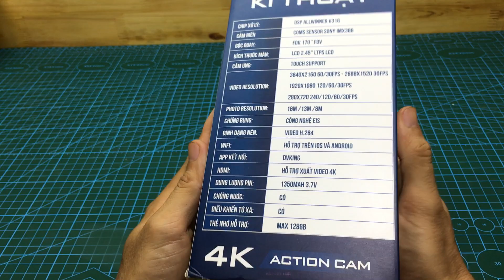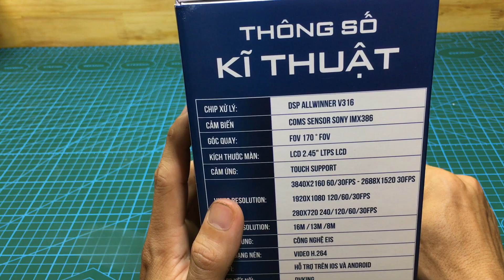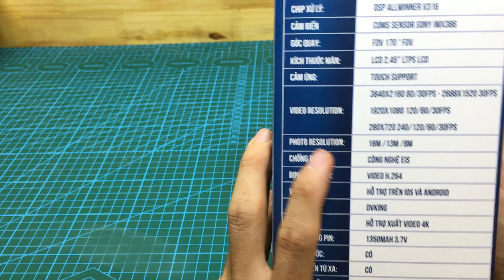Trên tay camera hành trình quay 4K chống rung giá rẻ - Sport Camera Magicsee Z2 Pro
Camera hành trình chất lượng trong phân khúc giá rẻ dưới 3 triệu đồng.